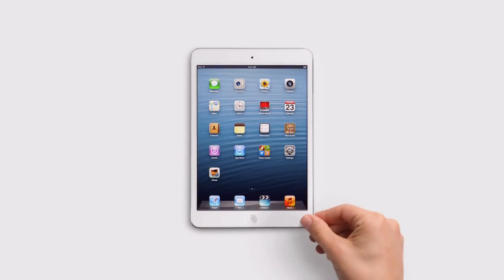ТВ реклама iPad mini - Фото